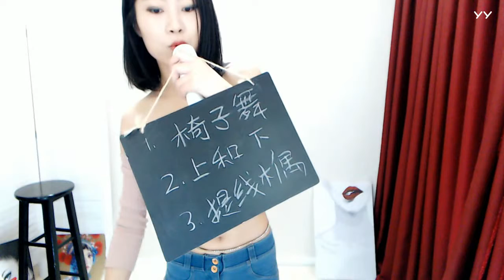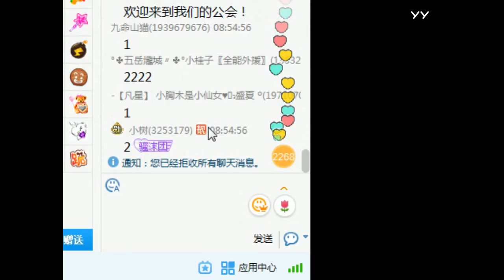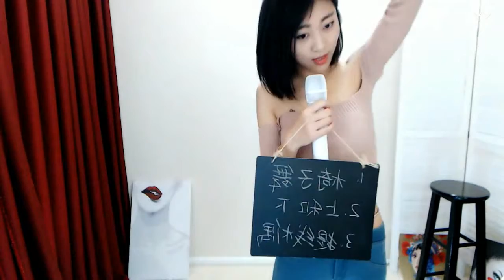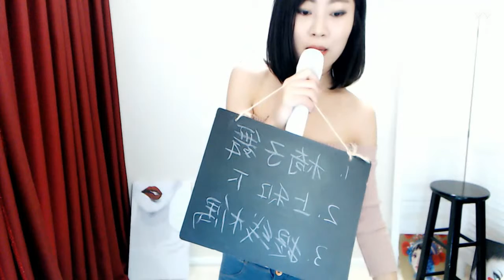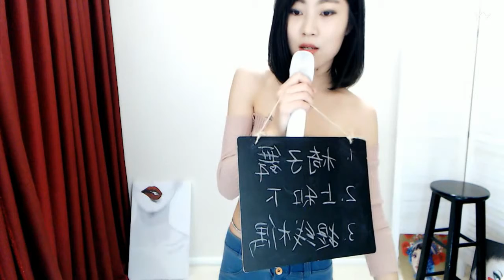YY LIVE 燃舞蹈 沫沫 -《燃舞蹈》（Artists Singing・Dancing・Instrument Playing・Talent Shows).mp4